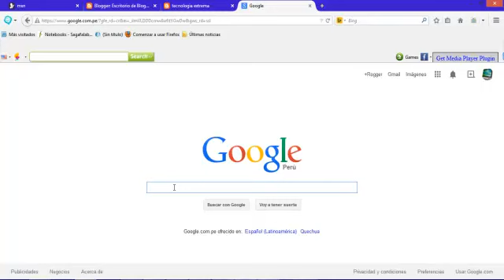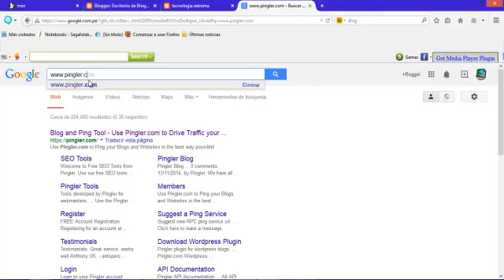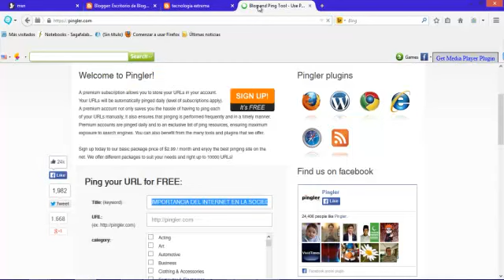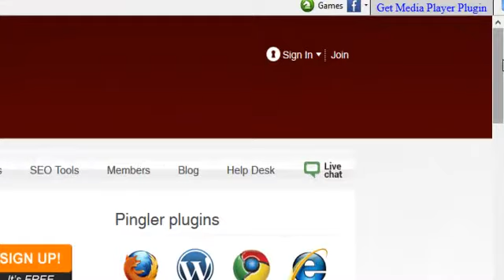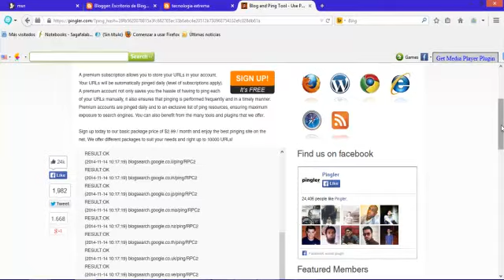como llevar mas trafico hacia mi sitio web o blog